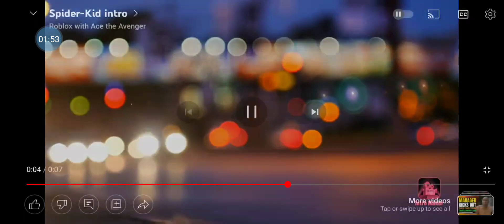Spider-Kid episode 7: 100-Pound Space Rock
Rita gets corn dogs for the gang and when she arrives, Ace and Gooch are moving a space rock and accidentally drop it, causing it to land on Peter all the way down in the Spider Cave. it was revealed that the space rock was actually a space egg, and a mysterious creature was in it. The gang screams and Peter and Ace escape by shooting webs. Rita leaves and Gooch hides. The creature crawled into Ace's backpack, causing chaos at his house. While all of this was happening, Connor and Natalie were doing a podcast, where Natalie revealed that Connor's 100,007 downloads were majorly counterfeit. The creature lands on Natalie's face and she screams as if being bitten. Spider-Man shoots it off and saves the day